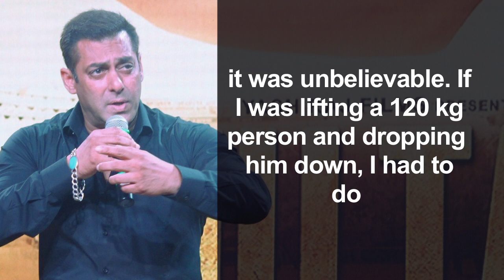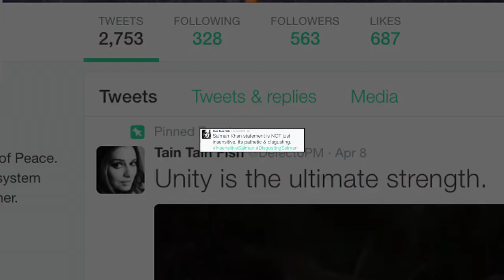Shocking ! Salman compares himself to a Raped Woman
It seems 2016 is really not good for superstar Salman Khan, after Arijit Singh fallout, “Dabangg Khan” is again landed into a controversy after comparing himself to a "raped woman" when he was asked to comment on his experience of shooting for his forthcoming film "Sultan".